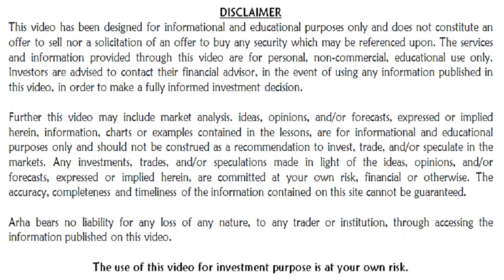How good is fundamental analysis of DISHMAN CARBOGEN AMCIS LTD. (PART 1)